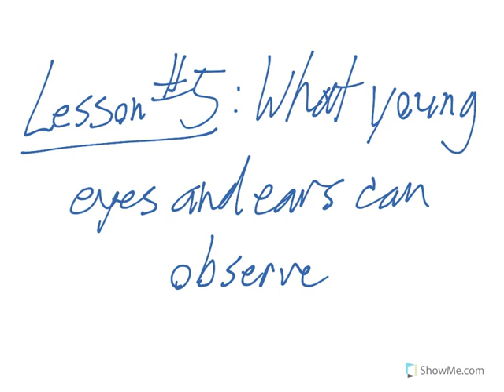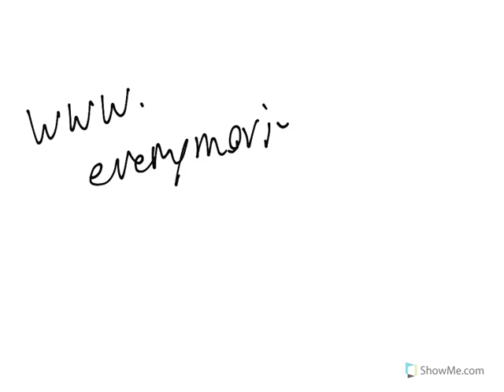MOVIE CLASSROOM: Boyhood.mp4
THROWBACK REPOST:
Interactive whiteboard "Movie Classroom" film review of "Boyhood" by Don Shanahan of Every Movie Has a Lesson.

Created with the ShowMe app on iPad